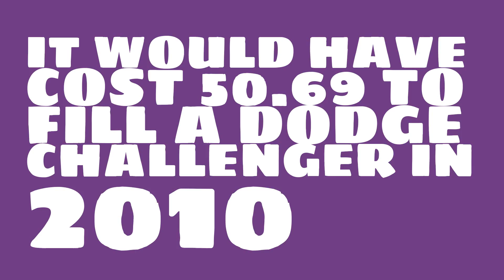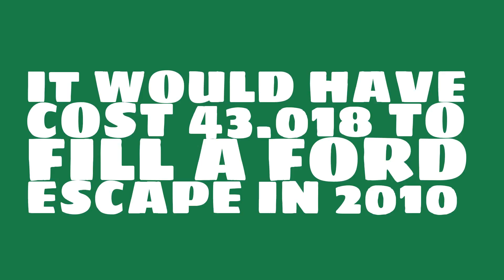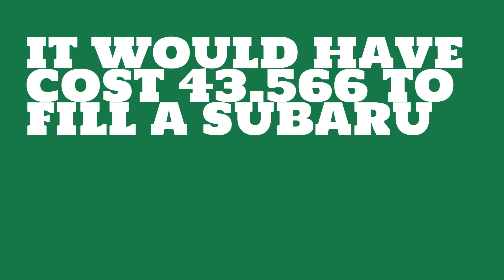How much would it have cost to fill a Dodge Challenger in 2010?